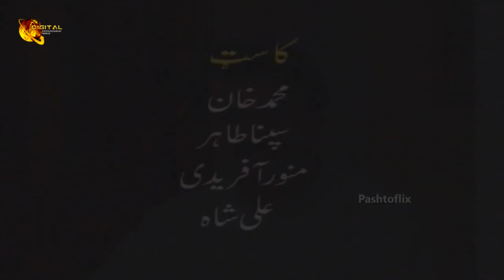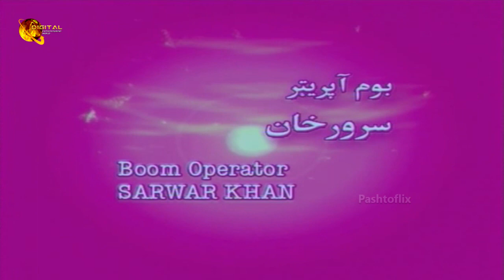Zareef Khan Ao Mabai | Mili Hindara | Episode 38 | Pashtoflix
( ډيره مننه )